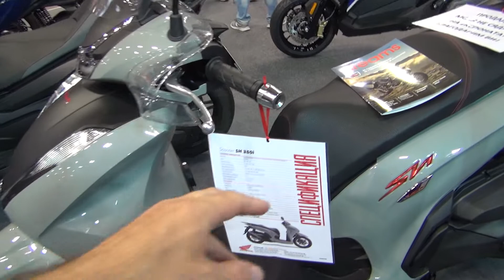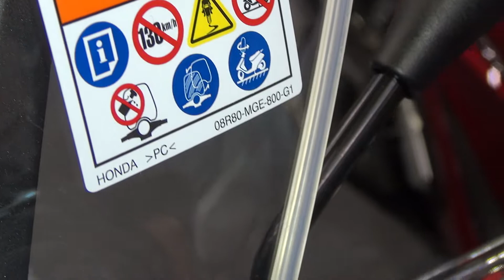Honda SH 350i (2022) Exterior and Interior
2022 Honda SH 350i scooter motorcycle seen from outside and inside. Engine is single-cylinder, 4-stroke, 4-valve, SOHC, liquid-cooled, EURO 5, 330 cm³, 21.6 kW (29 hp) at 7,500 rpm . Max torque 32 Nm at 5,250 rpm. Bore x Stroke 77 x 70.7 mm. Compression ratio 10.5:1. Fuel system PGM-FI electronic injection. Fuel tank 9.1 l. Fuel consumption (WMTC) 3.3 l/100 km. Carbon dioxide emissions of 77.8 g/km. Clutch is automatic centrifugal. Transmission is V-Matic. Tube steel frame. Length 2,160 mm. Width 742 mm. Height 1,161 mm. Wheelbase 1,452 mm. Seat height 805 mm. Weight 174 kg. Front suspension 35 mm telescopic fork. Rear suspension double shock absorber and floating arm. Dual channel ABS brake system. Front brake 256 mm single disc with two-piston brake caliper. Rear brake 256 mm single disc with single-piston brake caliper. Warranty 2 years. Price is 6,642 €.

The vehicle was shown at Sofia Moto Expo 2022.